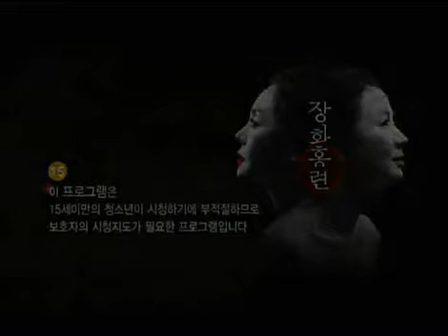Love And Obsession 20090812 #001